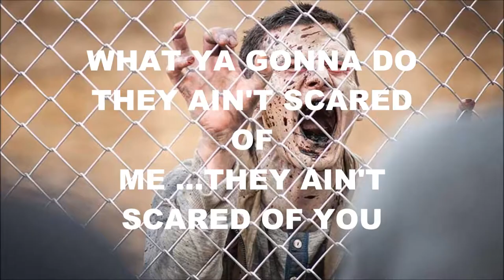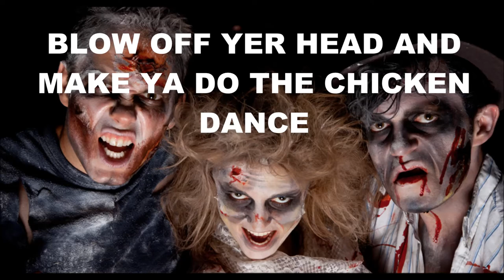David A Burdick - Redneck Zombies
my video for halloween. song by dennis dusenberg...vocals and all music by david a burdick also extra lyrics. video also by david a burdick